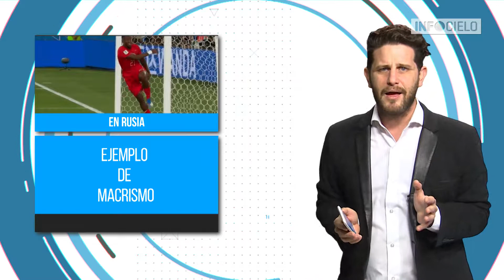FUERA DE FOCO - 29 de junio de 2018